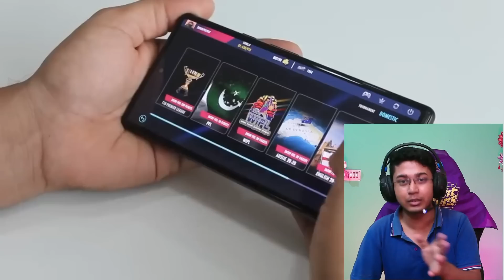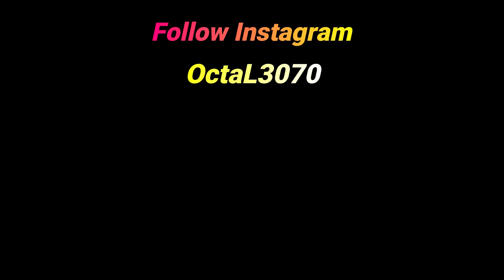New ODI & T20 Jersey Update Soon in Real Cricket™ 22 || New Squad & Logo in RC22 || OctaL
Heyyy Guyss Welcome Back to My Channel Once Again.I Hope You Like This Video.So,Please Watch The Video till THE END.So if you LIKE this Video Plz THUMS UP the video And COMMENT below & SHARE this video.If you get more interesting  videos and gaming live streaming ,SO Plz SUBSCRIBE My Channel & HIT BELL ICON (All Option)

About Me 👦🏻
• Sudipta Barman(OctaL)
• 23

★(Chat Rules)★
►No Spam

Processor        : Intel i5 10th Generation Processor.
Graphic Card   : ASUS Cerberus GeForce GTX 1050 Ti 4GB OC Edition
Motherboard    : GIGABYTE H410M S2
RAM                :Corsair Vengence DDR4(8GBx2)=16 GB
Cabinet            :Frontech gaming ranger cabinet
PSU                 : Gigabyte P550b 550w
HDD                : Western Digital 1TB HDD
SSD                 : GIGABYTE 240GB SSD
Webcam        : Redragon hitman gw800
Mic                      : WR-800
Monitor             : Acer K222HQL
Headphone     : Cosmic Byte G3300